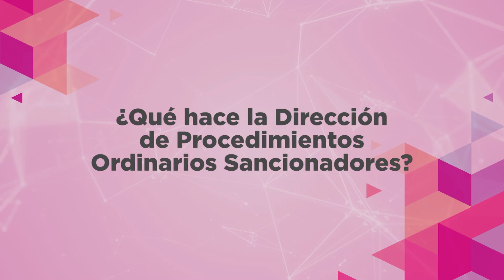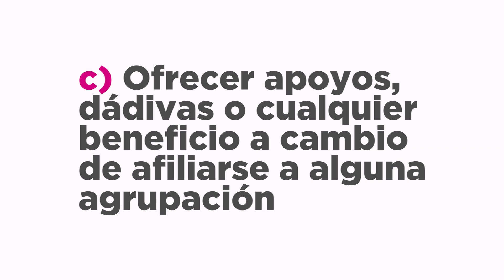¿Qué hace la Dirección de Procedimientos Ordinarios Sancionadores?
Conoce a detalle que hace la Dirección de Procedimientos Ordinarios Sancionadores, de la Unidad Técnica de lo Contencioso Electoral del Instituto Nacional Electoral.